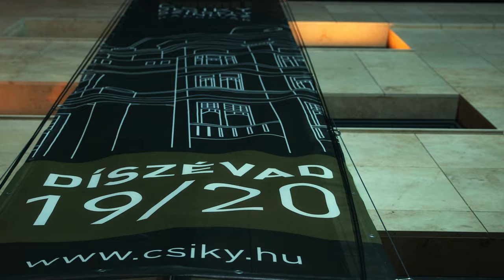Csiky Gergely: BUBORÉKOK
Vígjáték, bemutató: 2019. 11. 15.
Csiky Gergely Buborékok című darabjának alapszituációja a következő: adott egy földbirtokos családfő, aki kénytelen kielégíteni felesége és öt gyermeke minden pénzzel kapcsolatos igényét – ruhák, ékszerek, estélyek, partik, lóverseny, vesztegetés, úri becsület… Azonban ez nem tartható fenn a végtelenségig, anyagi csőd fenyeget. Mégis, mintha rajta kívül erről senki sem akarna tudomást venni. Mindenki csak saját álmaival és önös érdekeivel van elfoglalva, s egyre inkább úgy tűnik fel, nincs kiút az urizáló család számára. Csiky 1884-ben írta a színművet, de a család mint a konfliktusok forrása, a mértéktelen költekezés, az anya és az apa közötti ellentétek, a gyerekeik – többnyire – indokolatlan versengése, a lányok férjhez menetele, a fiúk nősülési lehetőségei mint problémák, ma is érvényes helyzetek mind a színpadon, mind a nézőtéren ülők életében. Bár a család mindent elkövet, hogy megőrizze a látszatot, a buborékok lassan szétpattannak, és minden a maga meztelen valóságában mutatkozik meg.

Szidónia: Varga Zsuzsa
Solmay Ignác, földbirtokos: Szalma Tamás
Szerafin, a leányuk, Rábay neje: Krajcsi Nikolett
Béla, országgyűlési képviselő: Fándly Csaba
Róbert: Stefánszky István
Aranka, a leányuk: Maizác Stefánia
Gizella: Szabó Nikolett
szobalány Solmayéknál: Zsíros Linda
Rábay Miklós, osztálytanácsos:  Sarkadi Kiss János
Chupor Aladár: Mészáros Tibor
Morosán Demeter: Olt Tamás
Tamás: Benedek Dániel
Özvegy Sereczkyné: Tóth Molnár Ildikó
Hámor, nagyvállalkozó: Serf Egyed
Malvin, a neje: Török Sára
Gombos, ügyvéd: Hunyadkürti György
András, inas: Törő Gergely Zsolt
Adolf, inas: Kósa Béla
Bangó úr, kereskedősegéd: Szvath Tamás
Betti, szobalány Rábayéknál: Német Mónika

Díszlettervező: Székely László
Világítástervező: Memlaur Imre
Szcenikai vezető: Szalai József
ügyelő: Kopácsi Adrián
súgó: Csorba Mari
segédrendező: Kocsmáros Vivien

RENDEZŐ: VIDNYÁNSZKY ATTILA